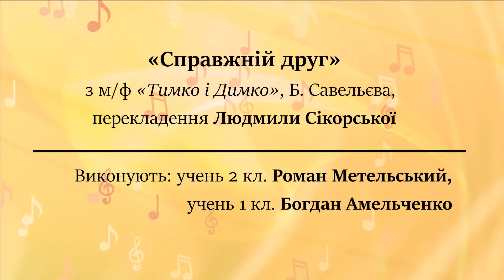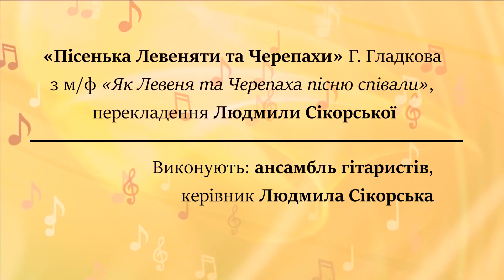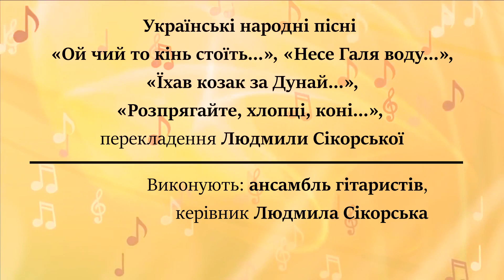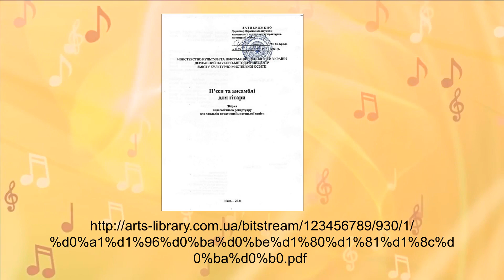Презентація збірки Л.І.Сікорської ,,П'єси та ансамблі для гітари,,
Відео створене для Обласної секції струнно-щипкових інструментів.
Звучать твори Л.Сікорської, Б.Савельєва, Г.Гладкова та українські пісні  у перекладенні Л.Сікорської  для дуету, тріо та квартету  гітар.